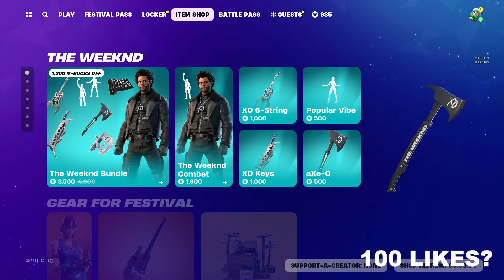VERSA IS BACK! Fortnite Item Shop [January 12th, 2024] (Fortnite Battle Royale)